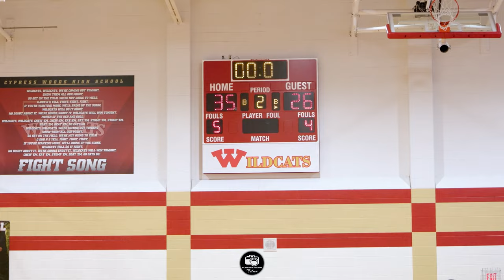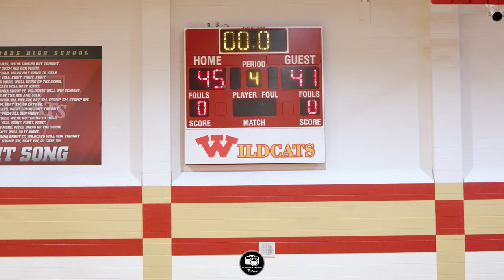PHYSICAL, CLOSE GAME IN DISTRICT 16-6A | Bridgeland HS vs Cy Woods HS Game Recap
DISTRICT 16-6A Matchup
Bridgeland HS vs Cy Woods HS